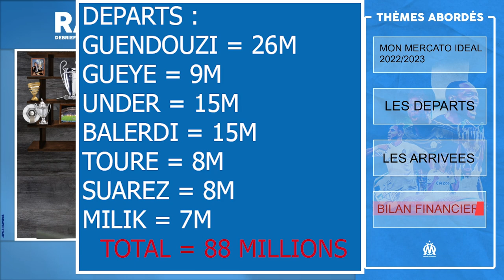💙Voici le mercato idéal pour l'OM pour la saison 2023/2024🔥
Mon mercato idéal pour l'Olympique de Marseille cette saison. Le club ne sera pas vendu aux Saoudiens cet été, Franck Mc Court, Longoria et Ribalta vont devoir travailler main dans la main pour constituer la meilleure des équipes à Marcelino le nouvel entraineur. Arrivée de Geoffrey Kondogbia à Marseille imminente, Romain Saiss est espéré tout comme Illiman Ndiaye, voir Balogun..